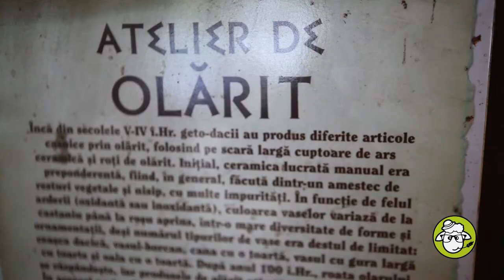Cucuteni de Teleorman :) - MallȚărănesc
Pe Ion și Elena Mitroi îi găsiți undeva în Oltenia, la Măldăeni, acolo unde le-am făcut și noi o vizită.
Am fost întâmpinați de obiecte ceramice absolut superbe, care înfrumusețează casa și curtea lor într-un mod care nu poate fi spus în cuvinte. Clar, trebuie să mergeți.
Iar pentru că despre cultura neolitică Cucuteni s-au scris muuuuulte pagini, noi îndrăznim doar să vă facem un pic curioși față de cine este familia Mitroi, spunându-vă că în orice moment este excelent să le faceți o vizită.
Iar dacă nu puteți și nu puteți, nu-i bai, nu disperați, îi găsiți pe MallȚărănesc, cu produsele lor absolut extraordinare.
Da, că tot veni vorba despre aceste produse, vă spunem atât: dacă doriți să faceți un cadou care să se potrivească în orice fel de casă, tradițională sau modernă în designul său, atunci cu siguranță obiectele ceramice de Cucuteni sunt alegerea perfectă. De ce? Pentru că sunt obiecte care poartă în ele în primul rând sufletul creatorului, atât prin prisma amprentelor pe care le găsiți pe fiecare obiect, cât și prin culoarea și modelele care duc mintea privitorului către imaginația primordială a celor ce au creat această cultură Cucuteni.

Și da, trebuie spus, pentru a nu exista neînțelegeri, faptul că pe teritoriul României și-au găsit rădăcinile 4 culturi neolitice: Cucuteni, Gumelnița, Vădastra și Hamangia.